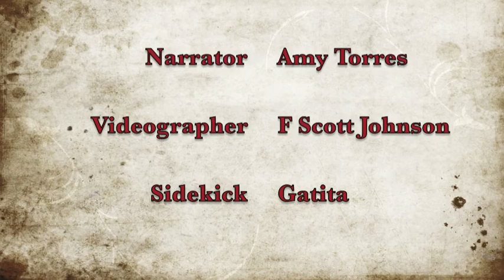Workbook Lesson 6 from A Course in Miracles with Amy Torres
I am upset because I see something that is not there.